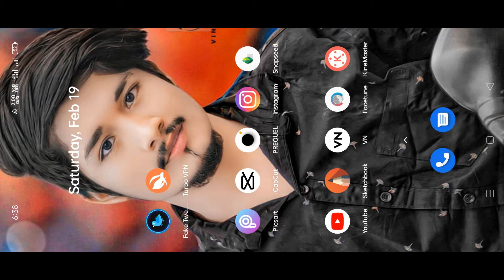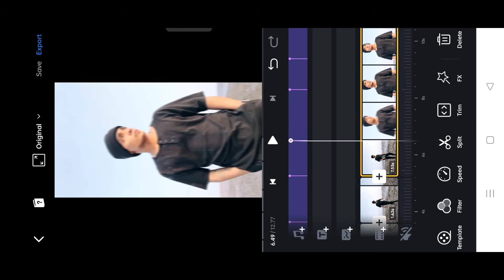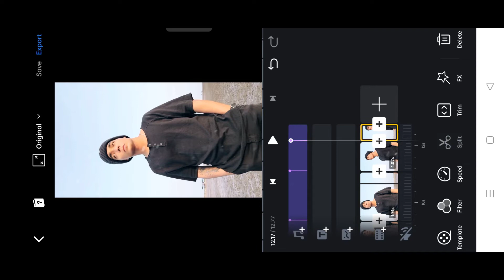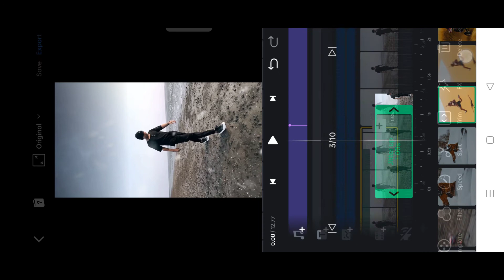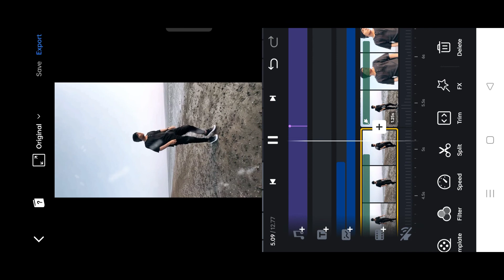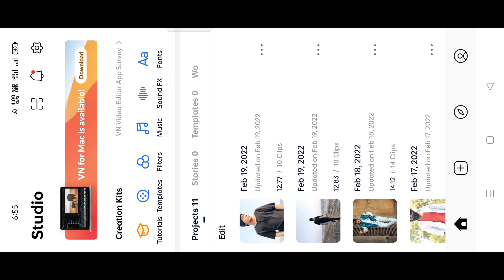Aithe Koyi Na Milda Appe Rab Milaunda Ae Reels Editing